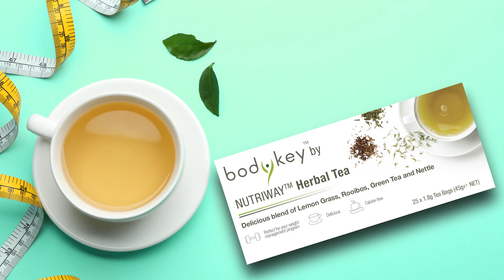BodyKey By Nutriway Herbal Tea Coming Soon!